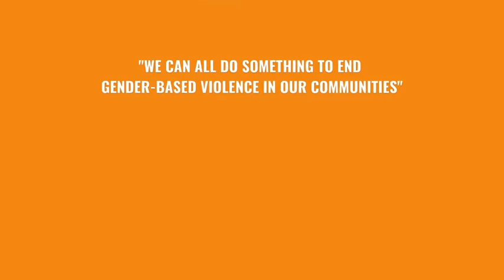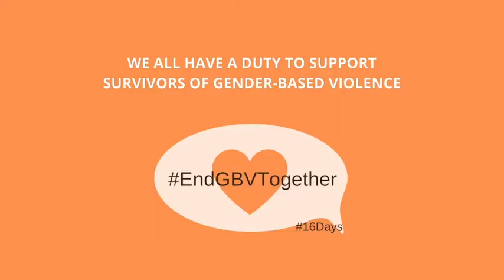GBV Champions in Coxs' Bazar asserted their commitments for a world free from GBV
End Violence Against Women and Girls in the Rohingya camps now!

During the launch of 16Days of Activism Against Gender-Based Violence, GBV Champions in CoxsBazar asserted their commitments for a world free from GBV.